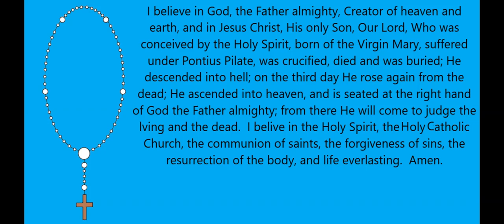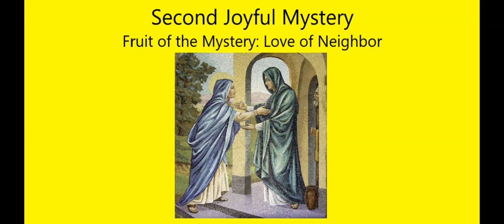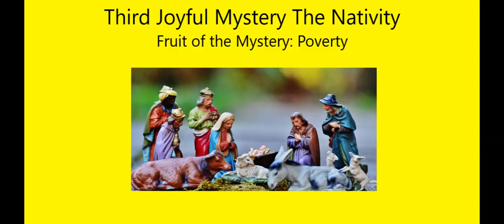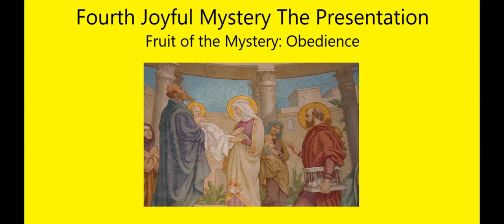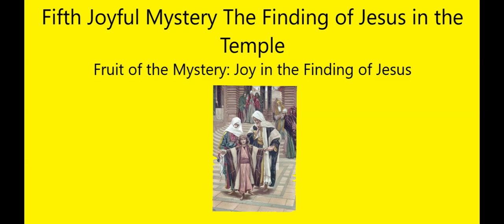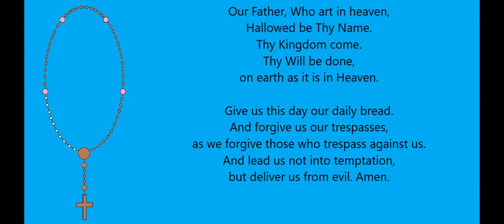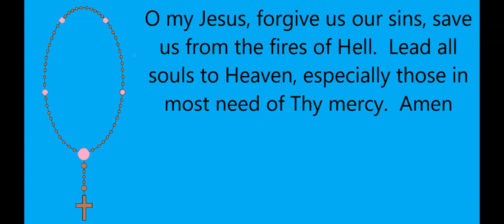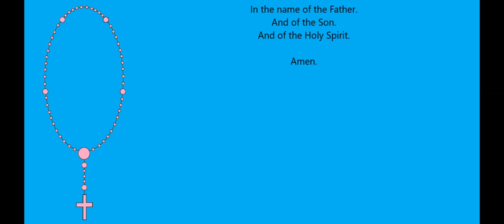Basic Pray Along Rosary Joyful Mysteries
A basic and traditional pray along Rosary with Joyful Mysteries.